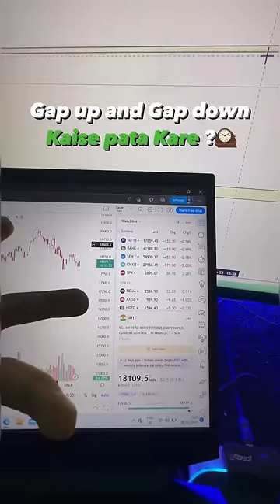Gap Up and Gap Down Kaise pta Kare